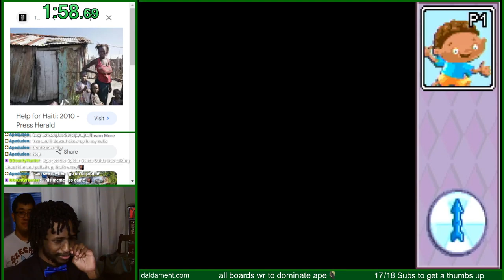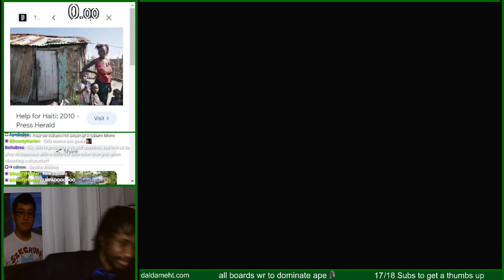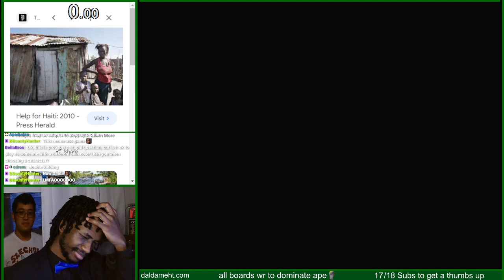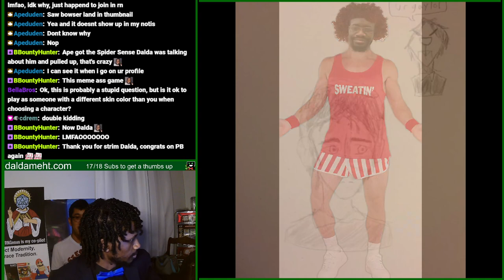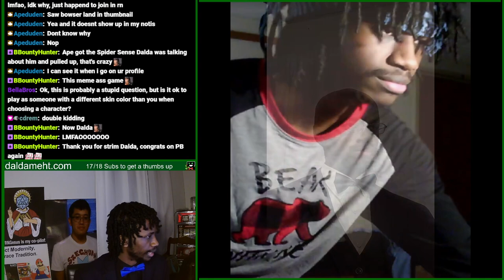Dalda VOD - Chutes & Ladders Speedruns (Part 1)